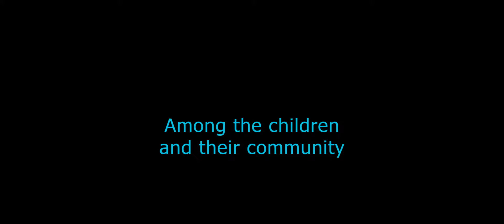DESTIN EPISODE 15 / FEYTON SPM 2022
destin DESTIN EPISODE 15 / FEYTON SPM 2022